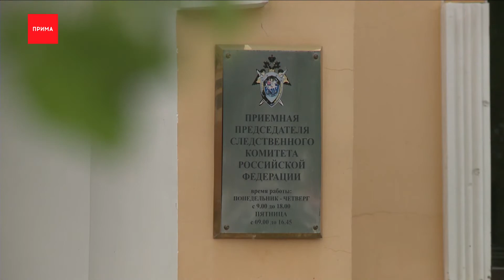Во взятке подозревают замдиректора Гражданпроекта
7,5 миллионов рублей — во взятке такого размера подозревают замдиректора Гражданпроекта. По нашей информации, это заместитель директора по взаимодействию с органами гос.власти и местного самоуправления, начальник мастерской градостроительного проектирования Антон Пагурец.

По версии следствия, в период с 25 сентября по 14 ноября 20-го года он получил взятку имуществом на общую сумму более 7 миллионов. Взамен перевел 5 земельных участков в категорию тех, где можно размещать многоэтажные дома, хотя до этого земли имели другое назначение. Сейчас он в СИЗО, расследование дела продолжается.